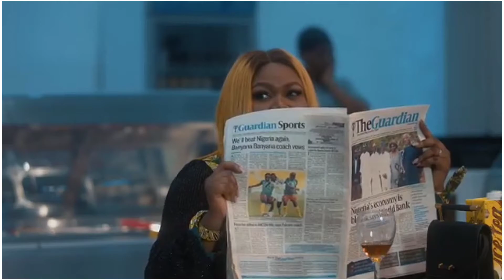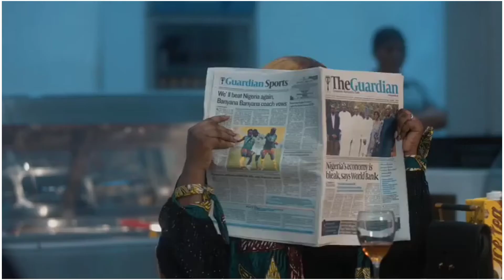CAUGHT WITH THE SUGAR MUMMY